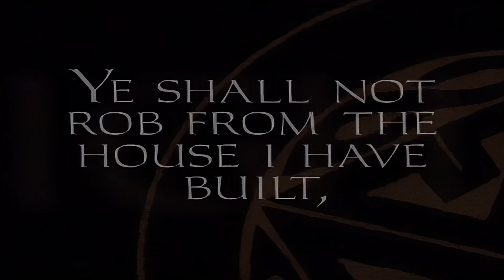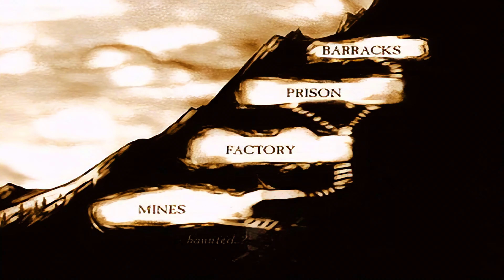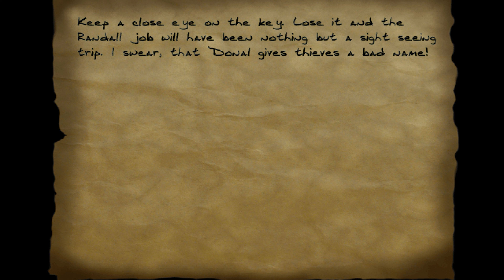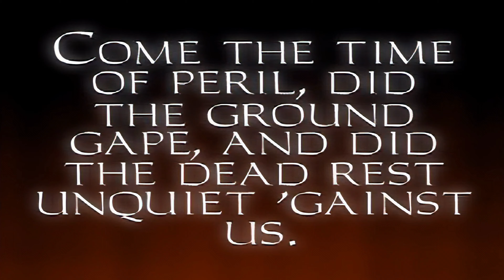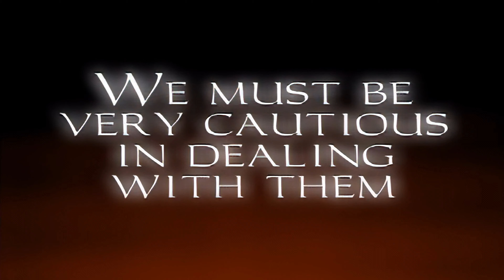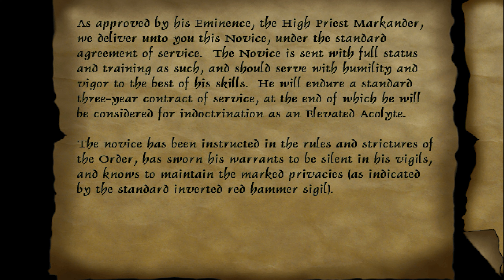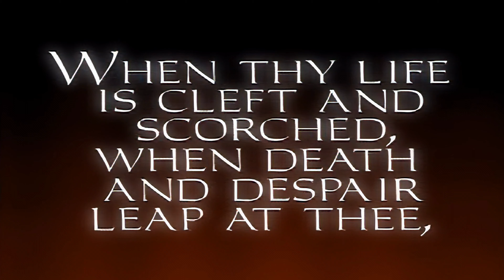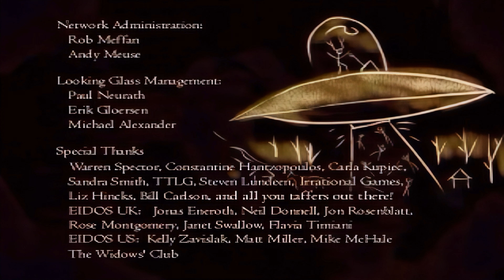THIEF GOLD MOVIE 4K Cinematic Edit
This is the official THIEF GOLD MOVIE in 4K 60fps, edited with smooth cinematic camera work, NO HUD elements and enhanced color during cutscenes to create a cinematic experience that take you through the full story of the game.

0:00:41 - The Keepers
0:04:11 - Intro
0:06:20 - Lord Bafford's Manor
0:16:46 - Cragscleft Prison
0:28:31 - Assassins
0:35:56 - The Thieve's Guild
0:47:31 - The Sword
0:58:29 - Constantine
1:02:04 - The Haunted Cathedral
1:12:15 - The Lost City
1:21:48 - Mage Towers
1:28:13 - Caverns
1:41:38 - The Hammerite Temple
1:51:17 - The Eye
1:55:32 - The Trickster
1:59:25 - Strange Bedfellows
2:07:36 - The Maw of Chaos
2:14:02 - The Trickster's Death
2:17:08 - Dawn of the Metal Age
2:20:06 - Credits

The game opens by telling of Garrett as a youth living on the streets of The City. One evening he tries to pickpocket a strange man standing in an alley, who catches Garrett in the act. He is a Keeper and the fact that Garrett can see him at all is unusual. The man offers to take Garrett in and show him the Keeper ways. Garrett accepts and enters into Keeper education for some time, but instead of staying with the Keepers, Garrett leaves to put his skills to other uses (The Keeper Annals state that Garrett left out of the "folly of anger". The nature of this anger is not explained).

Some time later Garrett is working as an independent thief in the City. He steals an expensive scepter from a noble, breaks into the Hammerite prison to spring his fence and ventures deep into the catacombs looking for treasure. Shortly after this thugs working for the local Warden, Ramirez, attempt to kill Garrett for non payment of tribute. Garrett turns the tables, escaping and going on to humiliate Ramirez by looting his mansion. This brazen display of skill attracts the attention of Viktoria, a somewhat mysterious independent fence. She contracts Garrett to steal a magical sword from the eccentric nobleman Constantine. Upon successfully returning from Constantine's bizarre mansion Viktoria reveals that she and Constantine are old associates who were testing Garrett. Constantine offers Garrett a fortune for the job of retrieving the gemstone known as The Eye. Getting to The Eye means Garrett must venture through the abandoned and walled-off Old Quarter of the City to the old Hammerite cathedral. A mysterious catastrophe, rumored to involve great fires and many undead, caused the area's abandonment decades ago. Garrett finds the cathedral sealed, but the Eye itself tells him of an old Keeper library hidden nearby. Writings there tell of where the talismans that open the cathedral are hidden and how the Keepers almost revealed themselves in order to assist the Hammerites in containing a great evil. The first pair of talismans are found in a place called The Lost City, the ruins of an ancient civilization buried beneath the existing city, its entrance hidden by the Keepers. To get the second pair of talismans Garrett enters a Hammerite temple in disguise. Successful, he then returns to the cathedral and collects The Eye from amid the many undead, escaping with the help of Hammerite Brother Murus' ghost.

Garrett visits Constantine to hand over The Eye and collect his payment. Instead of paying, however, Constantine reveals himself to be the fabled Trickster God, the entity worshiped by the Pagans. They bind Garrett in vines and pluck out one of his eyes, using it to seemingly activate The Eye stone, and leave him for dead. Some time later two Keepers find and free the unconscious Garrett from the vines. The Keepers then leave Garrett to escape by himself through the caverns beneath Constantine's mansion and amongst some new and strange beasts. Once he reaches the surface Garrett decides the only thing to do is visit the Hammerites and tell them about what has happened. He heads for the temple but discovers that the Trickster's minions have gotten there first. Venturing inside he finds the remaining Hammerites in a hidden sanctuary down in an underground cavern. With stealth being the only hope against the Trickster's army, the Hammerites provide Garrett with a booby-trapped copy of The Eye. Garrett descends into the Trickster's realm, where he finds the Woodsie Lord performing a ceremony with the Eye.

The coda shows Garrett walking back to town alone through the snow. Life appears to be returning to normal. A Keeper approaches. The two converse and The Keeper warns Garrett, telling him of a book he should read. Close observation reveals Garrett now has a mechanical eye. Garrett rejects Keeper 'help' in his life and says to tell the other Keepers that "I'm through. Tell them Garrett is done". He then walks away into the city streets. The Keeper says quietly "I will tell them this: Nothing is changed. All is as it was written. The Trickster is dead. Beware the dawn of the metal age.", foreshadowing the sequel, Thief II: The Metal Age.